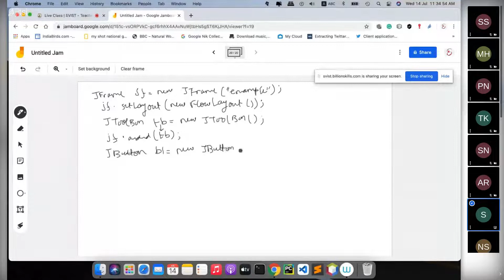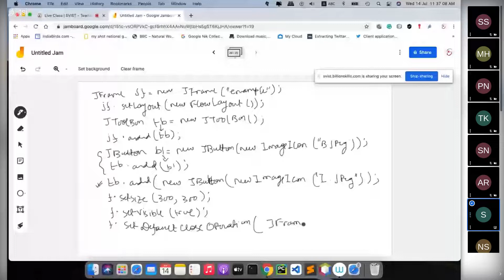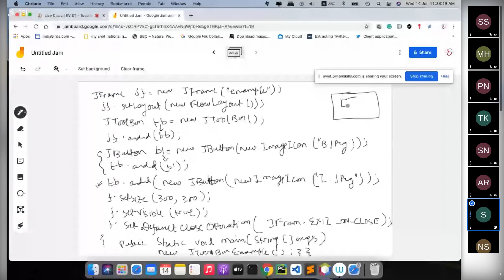Advanced Java Programming Theory | CST 3RD | Swarnesha Chatterjee on 2021 07 14 06 08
Videos of the online classes of 3rd Yr CST taken on 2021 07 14